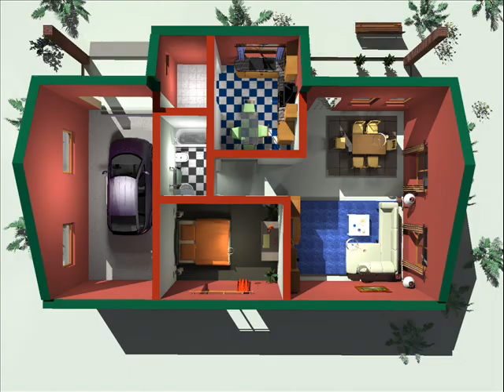Proiecte case Timisoara. Proiecte case Bucuresti. Casa de lemn parter. Casa A14.wmv